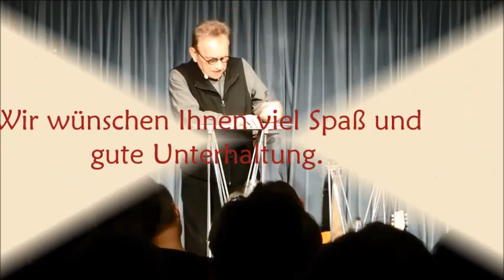Deutschland, Deine Hessen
Walter Renneisen im Theater am Park